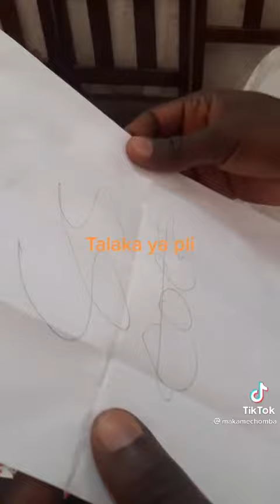vituko vya kocha hii sitalaka semwacha pili agombana na alijani